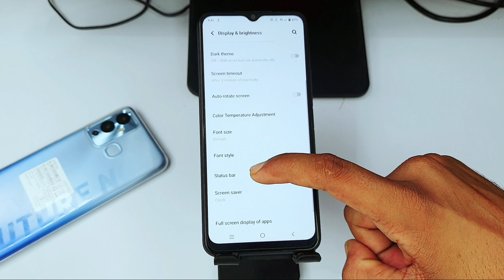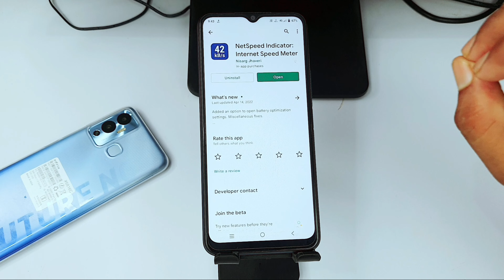iqoo z6 5g me daily data use kaise dekhe | how to enable daily data used iqoo z6 | iqoo z6 5g mobile